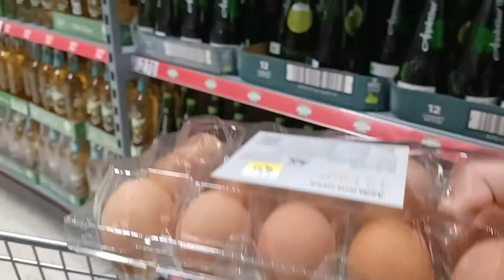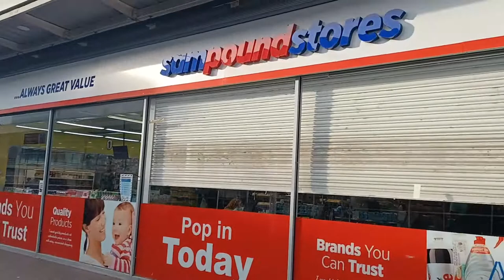Pan Seared Salmon with Lemon Butter Sauce |Shopping Vlog|Naz's Ktchen & Lifestyle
Easy Pan Seared Salmon with Lemon Butter Sauce | Pan Seared Salmon | Shopping Vlog | Naz’s Kitchen & Lifestyle |  London Vlog

Hey everyone, welcome to a shopping and cooking vlog!  We went to Asda and a local fish monger to shop for a few bits and pieces for dinner.  Hope you enjoy the video!!

🐟 INGREDIENTS FOR PAN SEARED SALMON

 salmon filets cut into 4 filets (5 oz each about 1" thick)
1/2 tsp salt
1/8 tsp black pepper
4 Tbsp unsalted butter
1 tsp grated lemon zest
4 Tbsp freshly squeezed lemon juice from 1 lemon